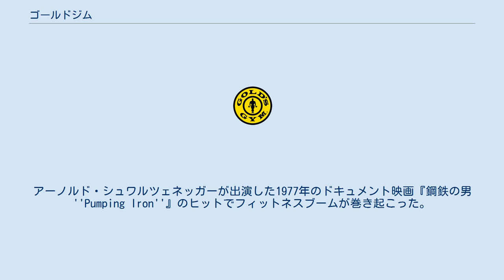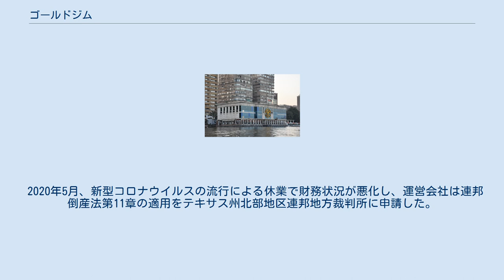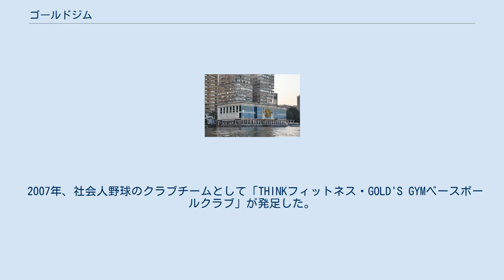ゴールドジム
ゴールドジム（Gold's Gym）は、アメリカ合衆国を中心に世界中で展開されているトレーニングジム。
 テキサス州ラウンドロックのゴールドジム ナイル川沿いのカイロのゴールドジム ゴールドジム渋谷東京店 1965年にボディビルダーのジョー・ゴールドがアメリカ合衆国カリフォルニア州ベニスビーチに第1号店を開業した。
アーノルド・シュワルツェネッガーが出演した1977年のドキュメント映画『鋼鉄の男 ''Pumping Iron''』のヒットでフィットネスブームが巻き起こった。
 2020年現在、カナダ、ロシア、インド、オーストラリア、日本、イギリス、オランダ、ドイツ、エジプトなど世界30カ国、700店舗以上、延べ300万人以上に利用されている。
 2020年5月、新型コロナウイルスの流行による休業で財務状況が悪化し、運営会社は連邦倒産法第11章の適用をテキサス州北部地区連邦地方裁判所に申請した。
再建計画は同年8月1日にまでに提出する予定である。
なお、日本でのゴールドジムの展開はフランチャイズ契約となっているため、ただちに影響はないと公表している。
 日本では有限会社スィンク（現・株式会社THINKフィットネス）が米GOLD'S GYM FRANCHISING（GGF）社とフランチャイズ契約を締結し、1995年7月に日本第1号店「ゴールドジム イースト東京」をオープン。
1998年にGGF社とマスターフランチャイズ契約（日本国内におけるフランチャイズ展開も含む）を締結。
閉鎖した店舗の継承や、FCで全国に店舗拡大している。
 2007年、社会人野球のクラブチームとして「THINKフィットネス・GOLD'S GYMベースボールクラブ」が発足した。
元プロ野球選手の上田浩明がヘッドコーチを務めている。